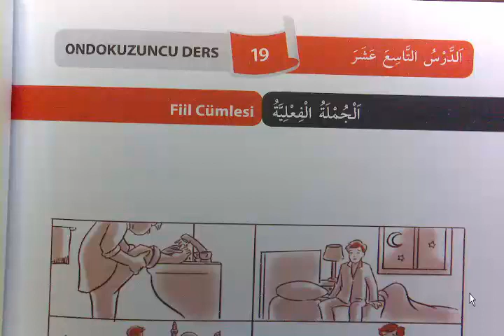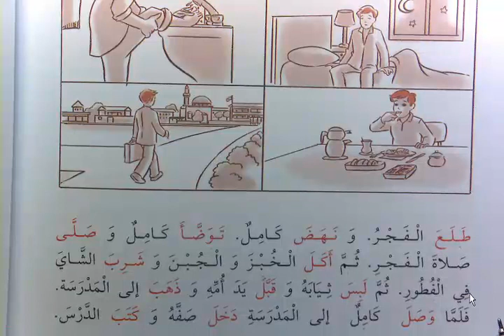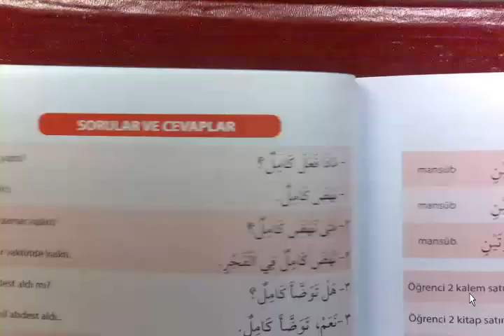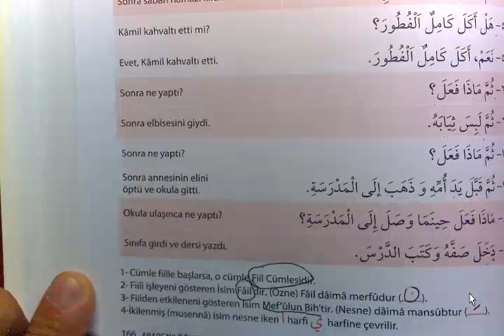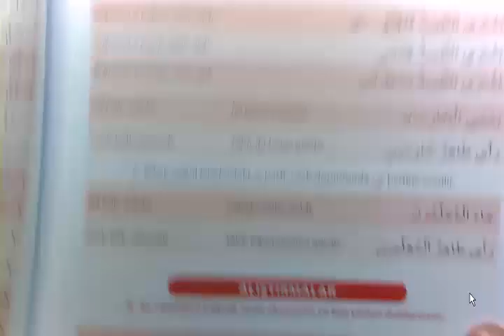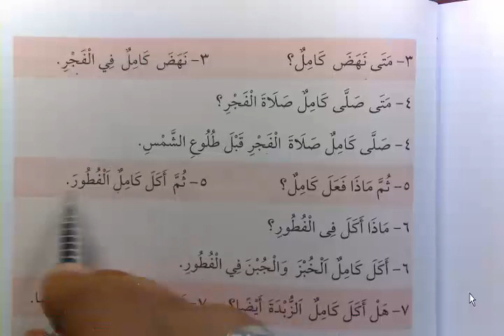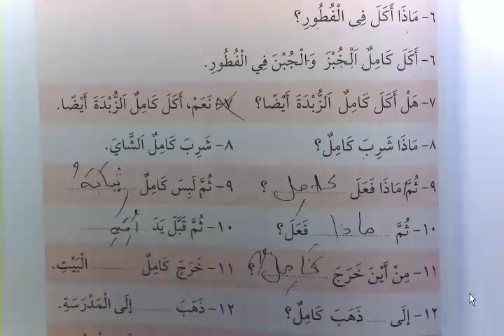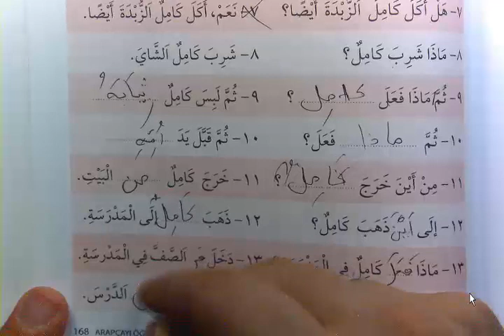Arapçayı Öğreten Kitap 26 Ders 165 168 Fiil Cümlesi